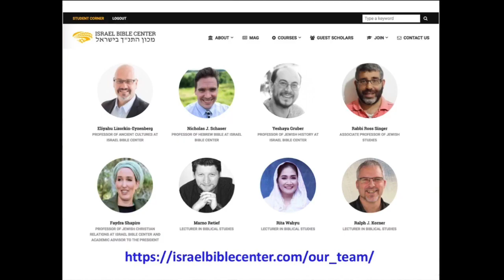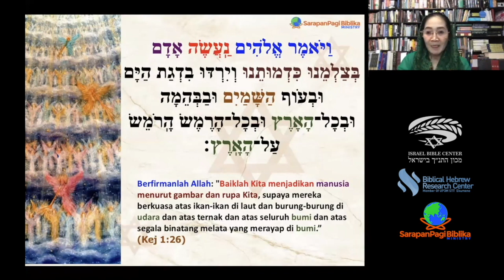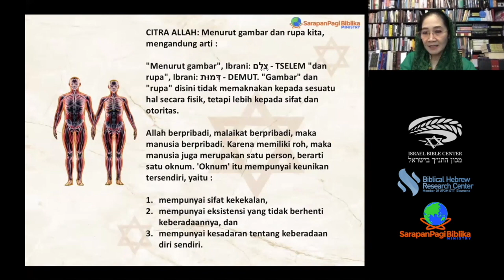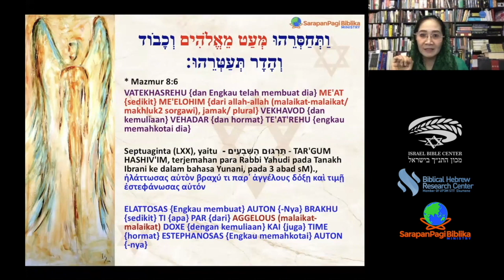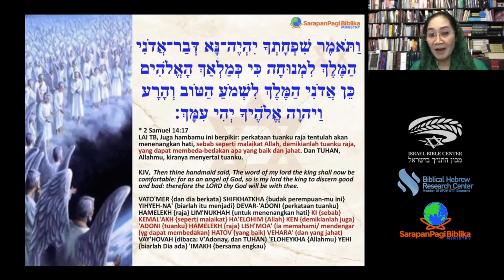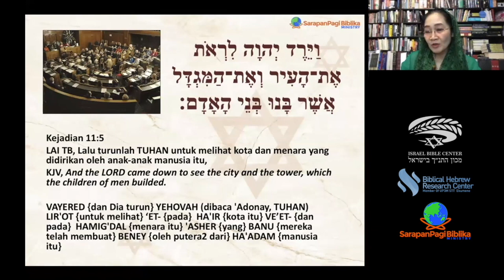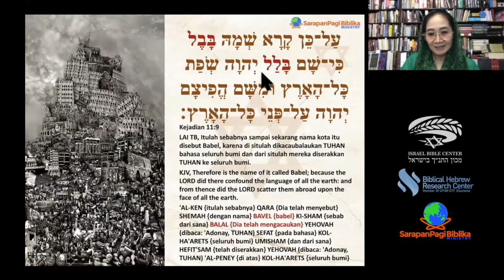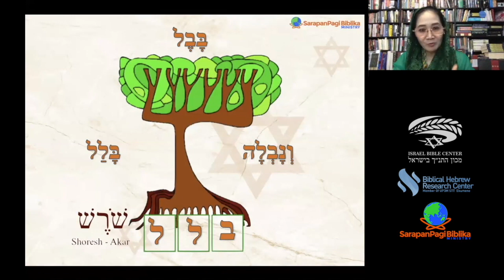THE DIVINE COUNCIL: Manusia dicipta hampir seperti ELOHIM (Angelology-02)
CHRIST CENTER MINISTRY ZOOMINAR:
Dewan Musyawarah TUHAN, SOD ADONAY, Yer 23:18